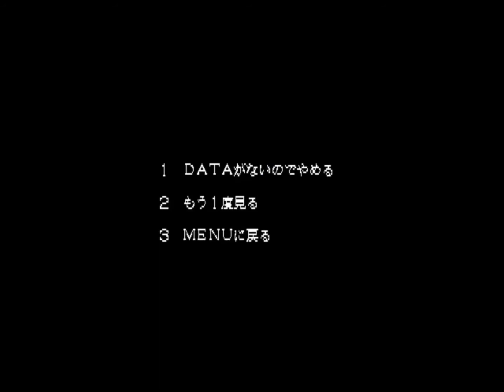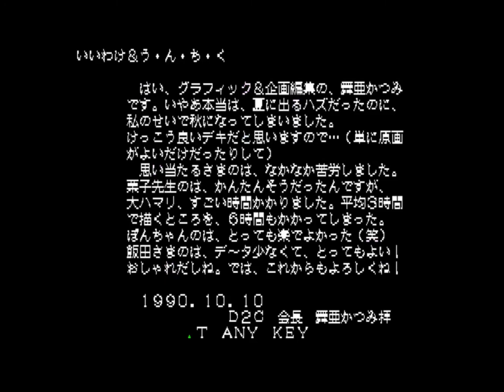Neko Manma CG Shuu Vol. 1 for the NEC PC-88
No cat rice here.